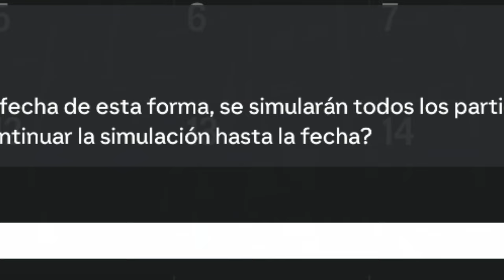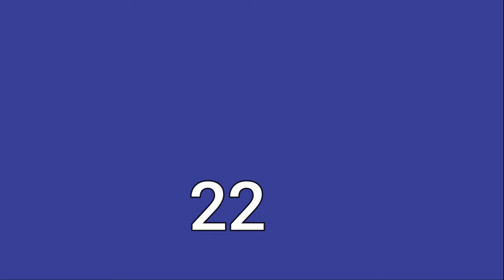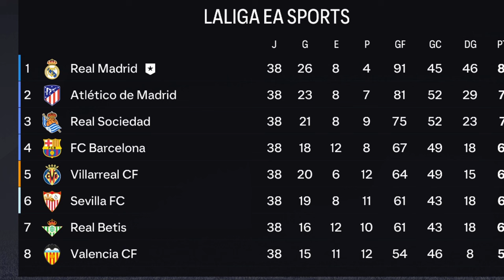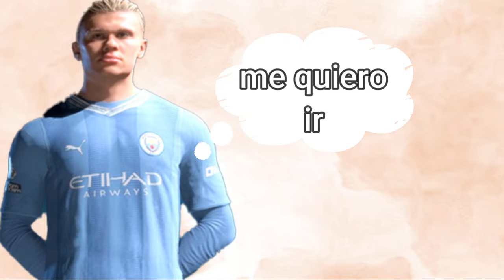✅ SIMULO la CARRERA de HAALAND EN FC 24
✅SIMULANDO LA CARRERA DE ERLING HAALAND en MODO CARRERA FC 24.

En el vídeo de hoy simularemos la carrera de Erling Braut Haaland, el jugador noruego del manchester city. El objetivo será que Haaland gane el mayor número de títulos posibles. Intentaremos ganar el mayor número de Uefa Champions League(UCL) y de Premier League(PL). Haaland juagará en el Macnhester city, el Real Madrid y el PSG. Será Haaland capaz de ganar el Balón de oro???

PSG ROAD TO GLORY
RECONSTRUYENDO AL PSG
REAL MADRID
REAL MADRID MODO CARRERA FIFA 24
cr7,fc24,messi,fut draft, fifa 22, djmario,robert pg,kolderiu,eafc24,fc24